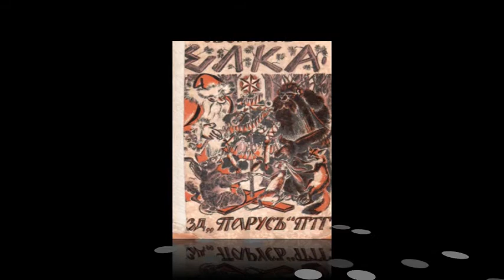ТЭФФИ "Предпраздничное"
Один из ранних рассказов писателя-сатирика Тэффи (Надежды Лохвицкой) "Предпраздничное", украшенный музыкой и живописью русских и зарубежных художников.